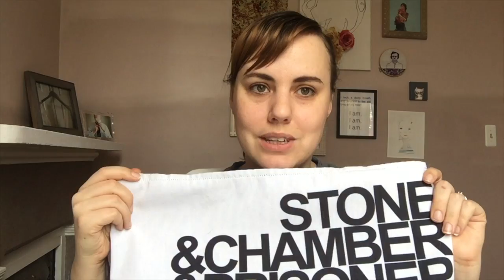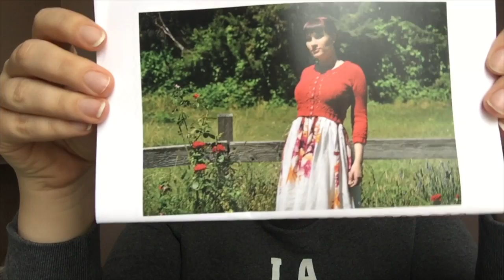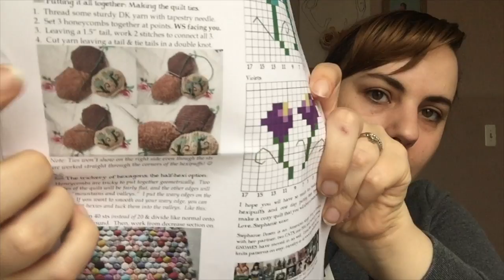Episode 3: Hexi-stash